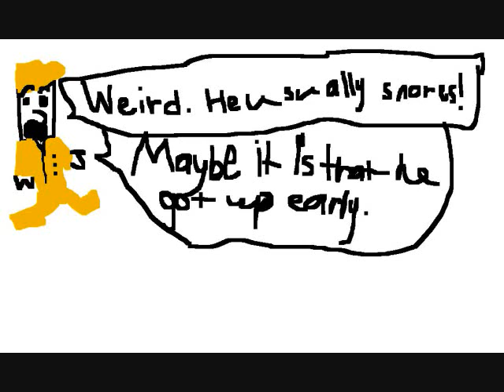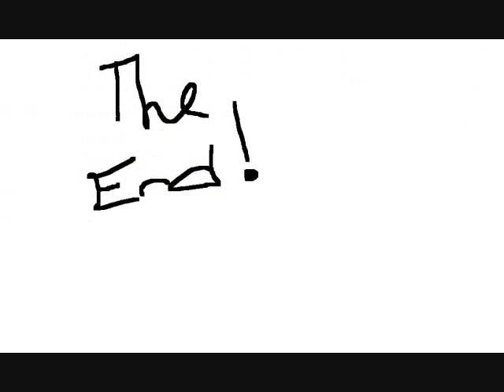Icee Cremee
Toht decides to get another client